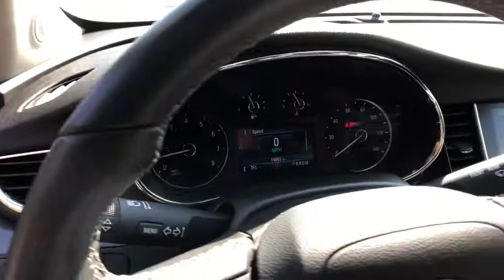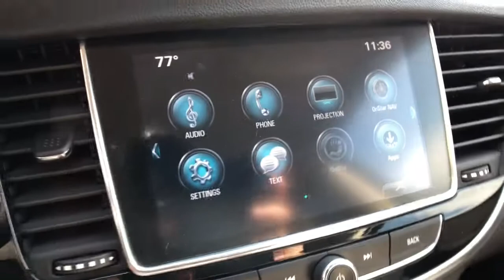2019 Buick Encore Highland, Detroit, Ann Arbor, Pontiac, MI 1G1802P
Deep Azure Metallic Used 2019 Buick Encore available in Highland, Michigan at LaFontaine Cadillac Buick GMC. Servicing the Detroit, Ann Arbor, Pontiac, MI area.

2019 Buick Encore Preferred CARFAX One-Owner. Clean CARFAX. Odometer is 4332 miles below market average! Deep Azure Metallic Certified. FWDbrbrbrWe use state-of-the-art software to price our vehicles to be the most competitive in the market. If you have found a better value, let us know about it. We would love the opportunity to keep giving the best values in the market. Be our guest at Lafontaine, home of the family deal: Its not just what you get, its how you feel, and put us to work for you. Located at 4000 W. Highland Rd. Highland, MI, just off U.S. 23, Exit 67! NOTE: All Equipment Listed May Not Be Available..brbrBuick Certified Pre-Owned Details:brbr  * Warranty Deductible: $0br  * 24 months/24,000 miles (whichever comes first) CPO Scheduled Maintenance Plan and 3 days/150 miles (whichever comes first) Vehicle Exchange Programbr  * Vehicle Historybr  * Limited Warranty: 12 Month/12,000 Mile (whichever comes first) from certified purchase datebr  * Transferable Warrantybr  * 172 Point Inspectionbr  * Powertrain Limited Warranty: 72 Month/100,000 Mile (whichever comes first) from original in-service datebr  * Roadside Assistance